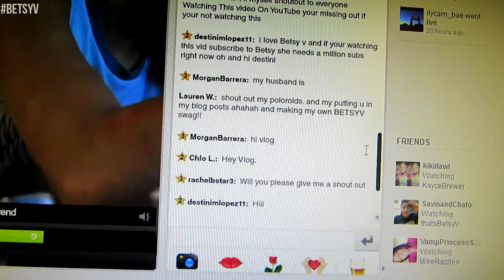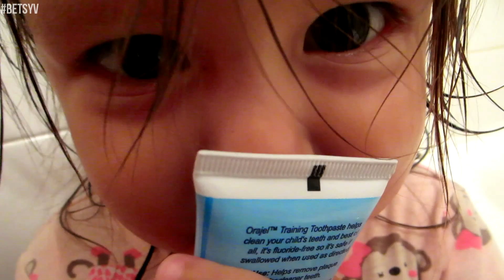Lady In Red!! (7.1.14 - Day 196)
Buddha belly keeps calling a stranger abuelita + meet the lady in red + some gross PDA

You can also read more on me on Love and Inspire